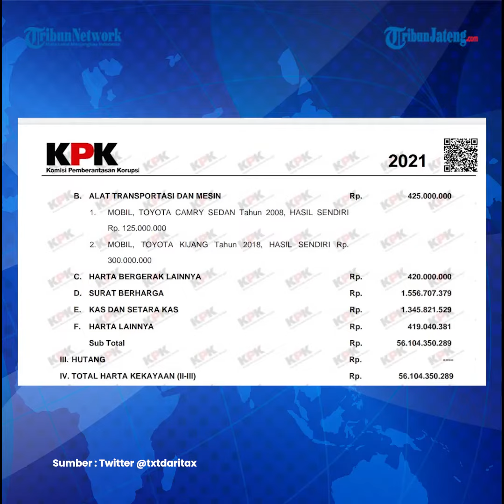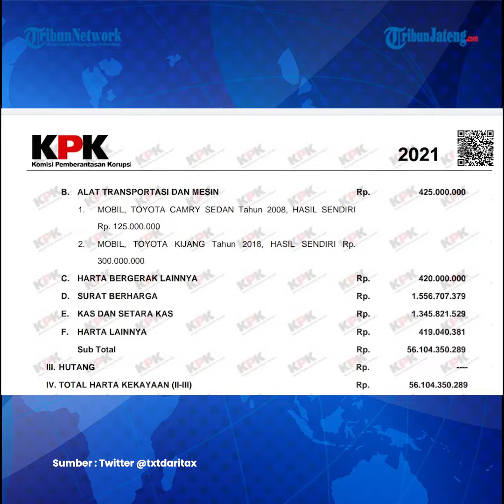Terungkap Rafael Alun Anggota Geng Lama Pegawai Pajak Lakukan Transaksi Mencurigakan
Mantan Kepala Pusat Pelaporan Analisis dan Transaksi Keuangan (PPATK) Yunus Husein mengungkapkan bahwa pegawai Direktorat Jenderal Pajak Rafael Alun Trisambodo merupakan anggota sebuah kelompok yang punya transaksi mencurigakan di institusi tersebut.